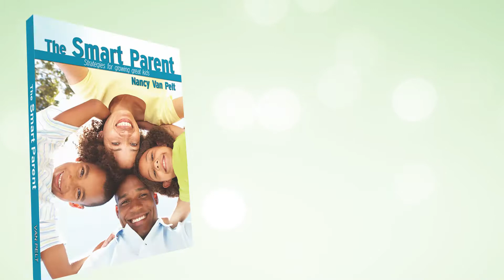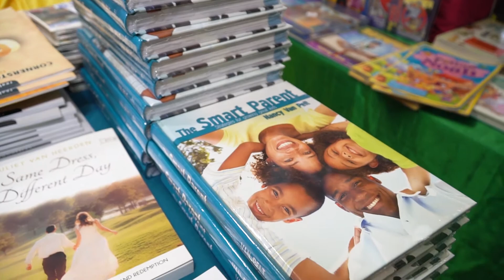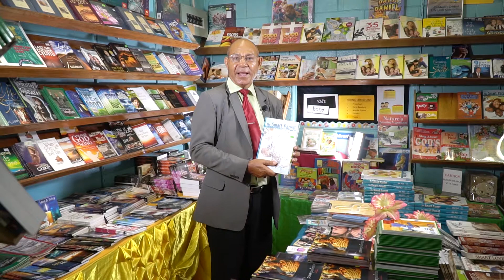ABC Feb 2019 Book of the Month: The Smart Parent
Adventist Book Centre (ABC) Port Moresby February 2019 Book of the Month, "The Smart Parent: Strategies for growing great kids" by Nancy Van Pelt.
Promotion done by Central Papua Conference Family Life Ministries Director Pastor Simon Vetali.
Contact the Adventist Book Centre in Port Moresby:
Ela Beach (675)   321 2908
Boroko (Ori Lavi) 323 6617